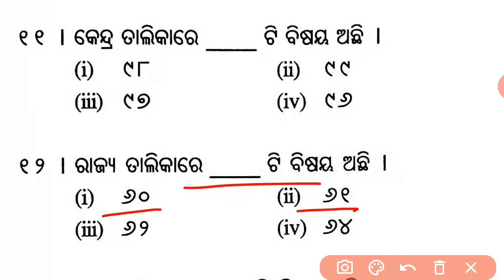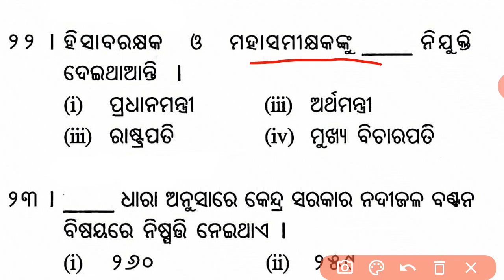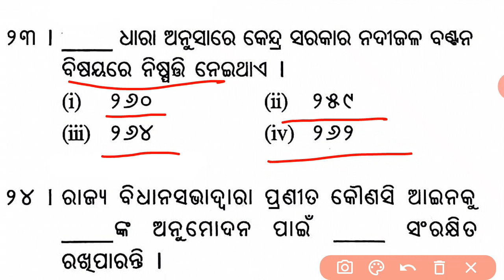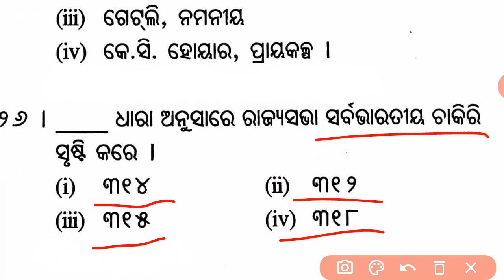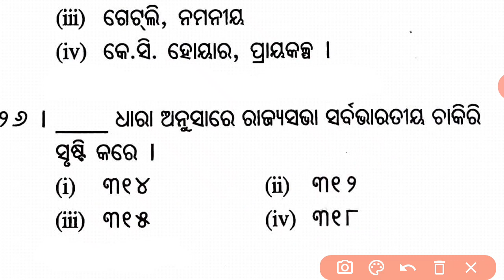RAJANAITYIKA DALA MCQS-1 DISCUSSION || CHAPTER-2 || +2 2ND YEAR POLITICAL SCIENCE